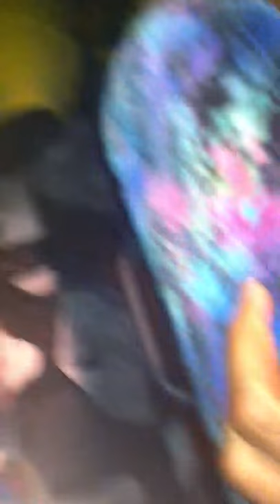West Central Wildcats 2011 Chant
West C boi's